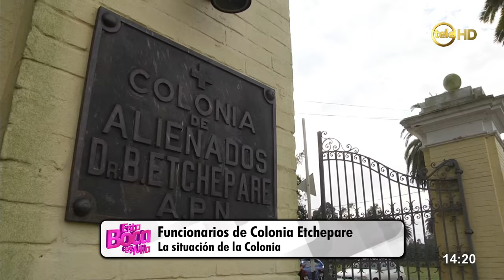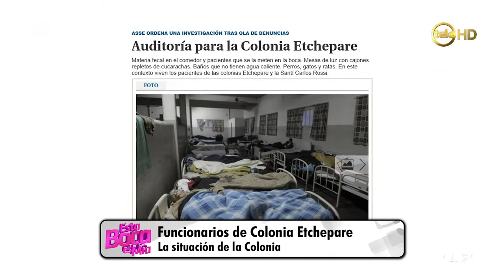Esta Boca es Mía: La situación indefinida de la Colonia Etchepare / Parte 1